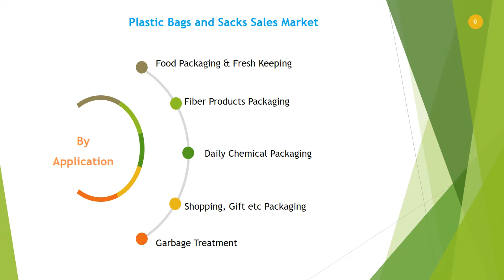Global Plastic Bags and Sacks Sales Market Report 2021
Download FREE Research Report Sample PDF:
In 2021, the market size of Plastic Bags and Sacks is million US$ and it will reach million US$ in 2027, growing at a CAGR of from 2021; while in China, the market size is valued at xx million US$ and will increase to xx million US$ in 2027, with a CAGR of 3.0% during forecast period.